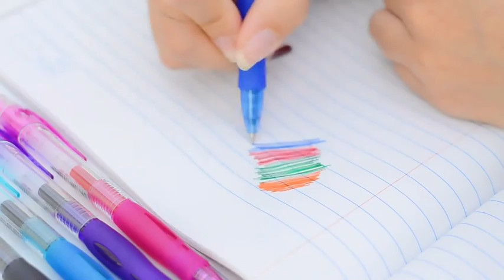Retractable Gel Pen_AGP12371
Office Stationery